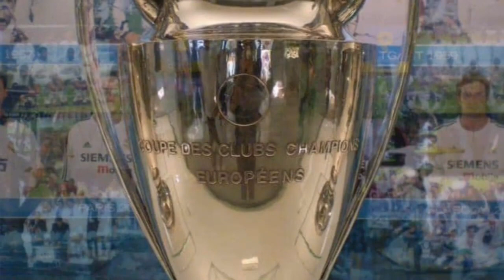¡¡SE ACABÓ el mundialqatar2022 ¿Y el DEBATE con messi ?!!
El mundial de Qatar ha llegado a su fin y como no podía ser de otra manera, tus amigables vecinos Los Recogepelotas analizan lo que ha dejado la justa, junto con su nuevo campeón y ¿El posible final del debate de nunca acabar, respecto al lugar de Messi en la historia?